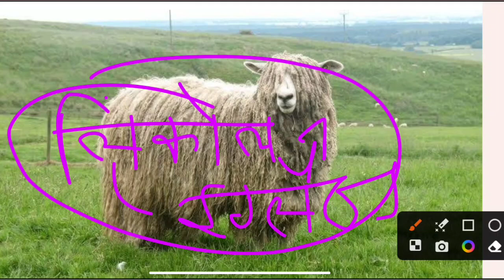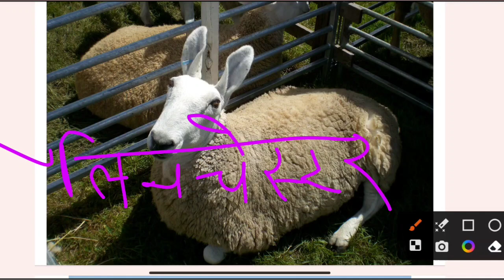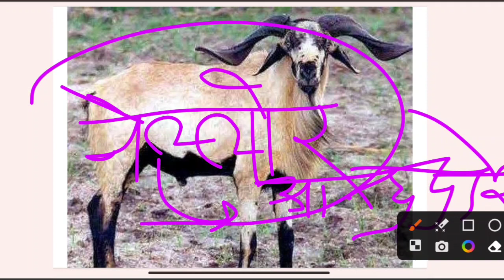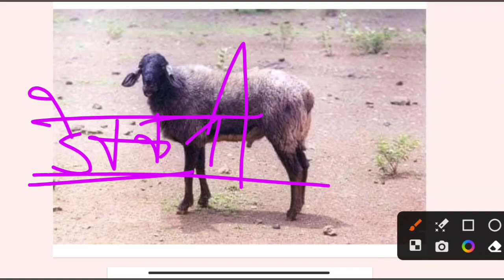भेड़ की नस्लें | PART-3 | अनवरत बैच | DAY-18 | PASHU PARICHARAK BHARTI | पशु परिचर भर्ती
Title --भेड़ की नस्लें | PART-3 | अनवरत बैच | DAY-18 | PASHU PARICHARAK BHARTI | पशु परिचर भर्ती

telegram channel link ---👉👉 pdf notes के लिए